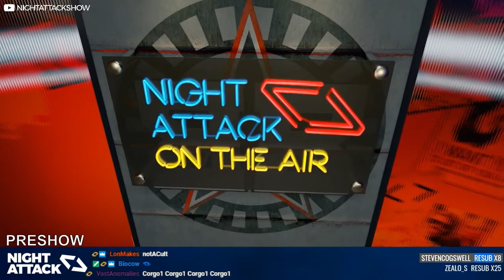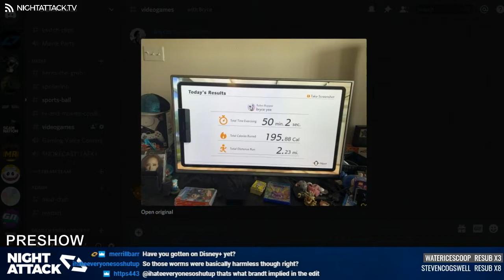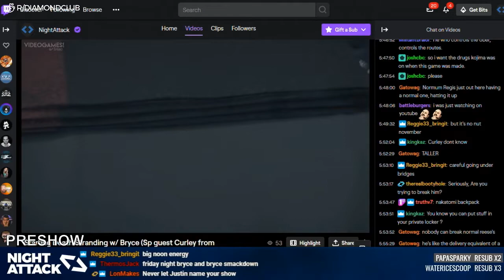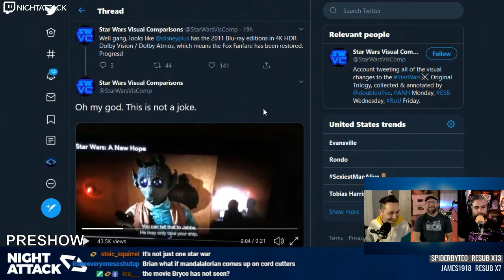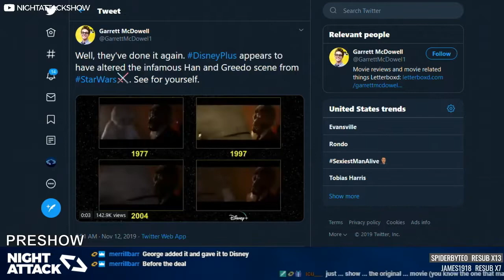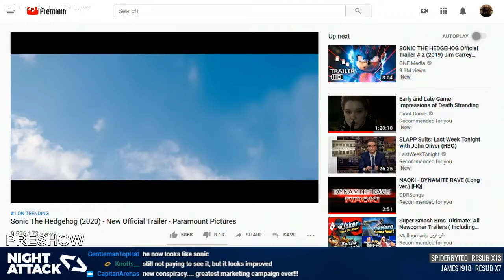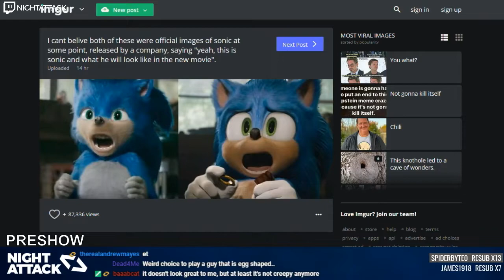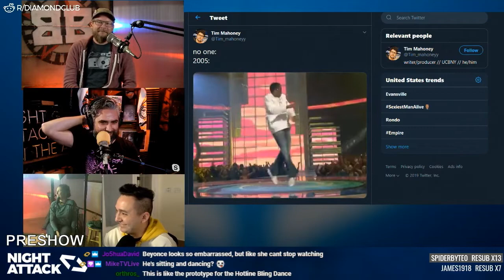Night Attack #298: Preshow